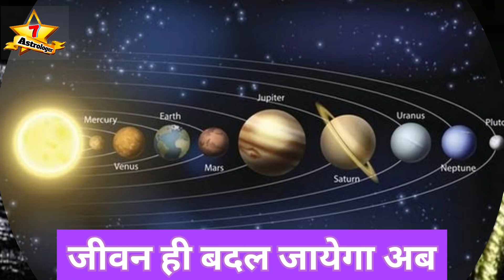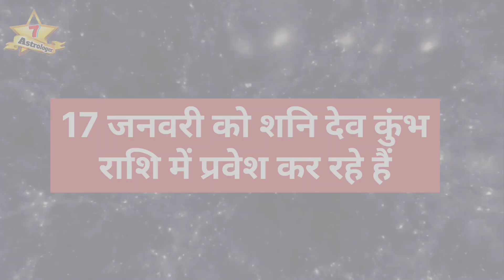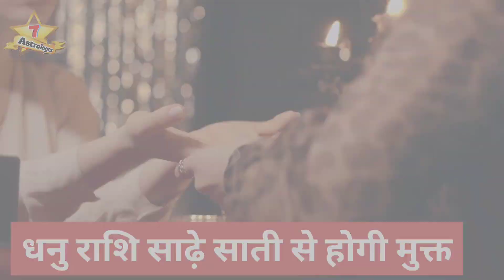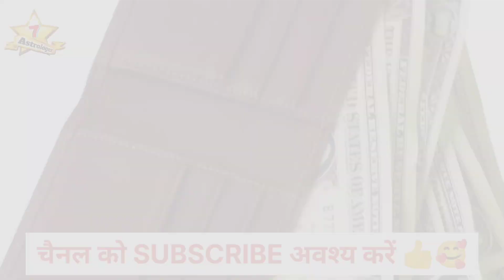दुनिया की सबसे धनवान राशि है ये 3 राशियाँ 2023 ki sabse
#7 star astrologer
इस वीडियो में आपको संपूर्ण जानकारी प्राप्त होगी यह वीडियो अच्छी लगी है तो कमेंट करके अवश्य बताएं।
Dhan prapti ke totke
Laxmi_prapti_k_ upay
Mantra_jaap_ kese_kare
Guru ji

इस चैनल को अवश्य SUBSCRIB करें। 🙂यह चैनल ही नहीं है यह आपका अपना परिवार है यहां पर आपको आपकी सभी समस्याओं का समाधान अवश्य प्राप्त होगा ।👍 यहां पर आपको ज्यौतिष, राशिफल,वास्तु शास्त्र,व्रत,त्यौहार,पौराणिक कथाएँ ,सपनों का रहस्य और अन्य महत्वपूर्ण उपाय तथा सनातन धर्म से जुड़े हुए रहस्यात्मक विषय प्राप्त होते रहेंगे। वीडियो देखने के लिए बहुत-बहुत धन्यवाद🙏